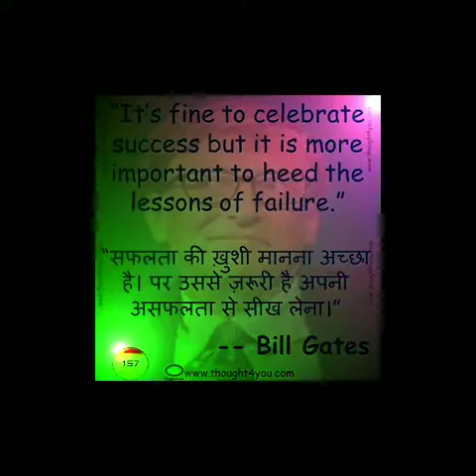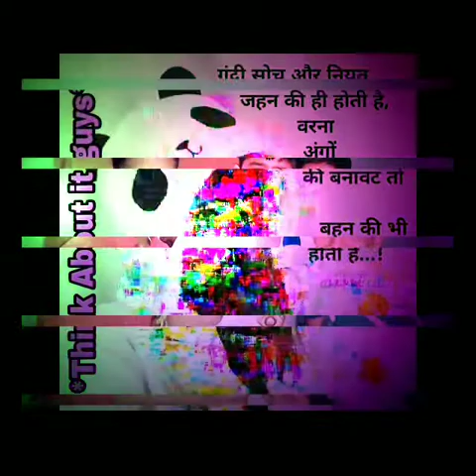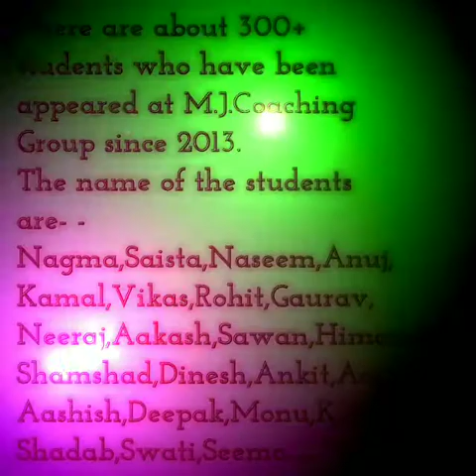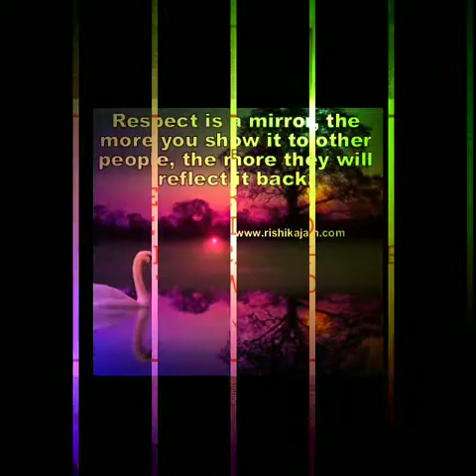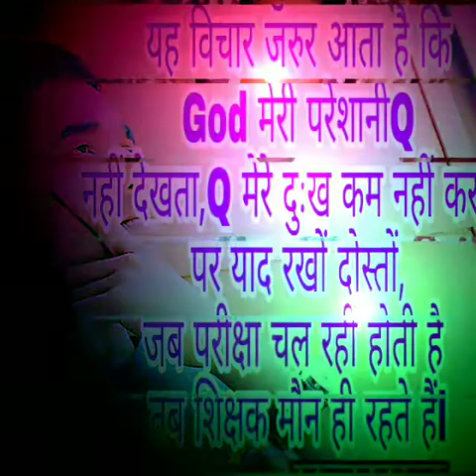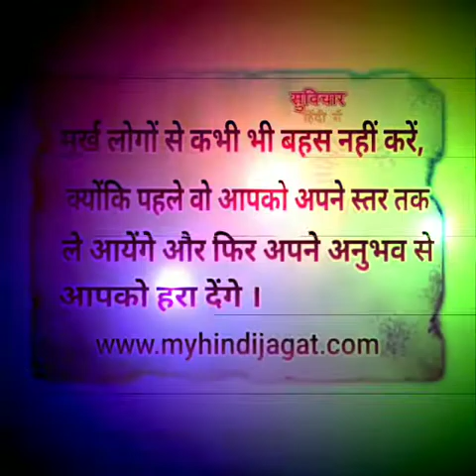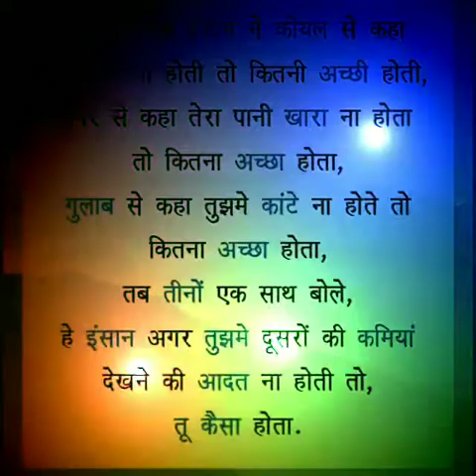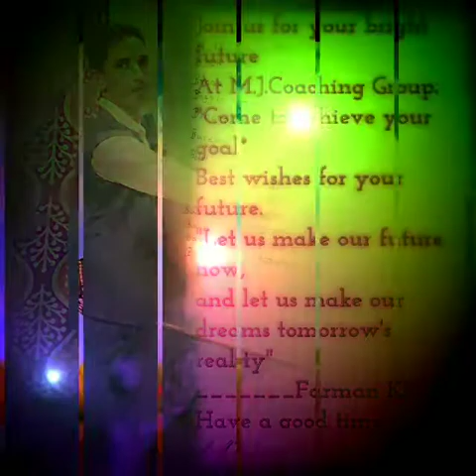MJ coaching group|On completing 7 Years|my students my family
I've completed 7 years at M.J.Coaching Group on 5th September.
I had started to teach when I studied in Class IXth.Remember Guys,
"Winners do nothing different, they do the things differently."___The best teacher.
**Give Respect n Get Respect**
One more thing-One of my fav stu named 'Anuj', don't mind dear coz I dint mention your name in the video.It's my mistake.
God bless you! Have a good time!
All the best 2 all of u for your bright Future !
" "Keep Smiling Everyone" "